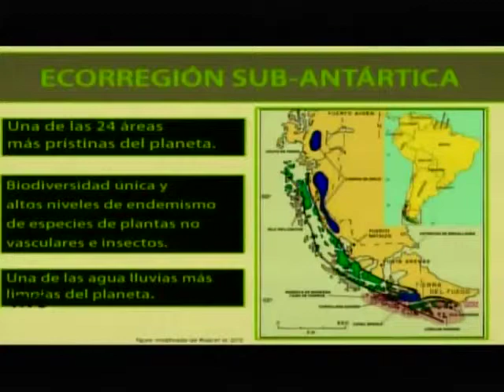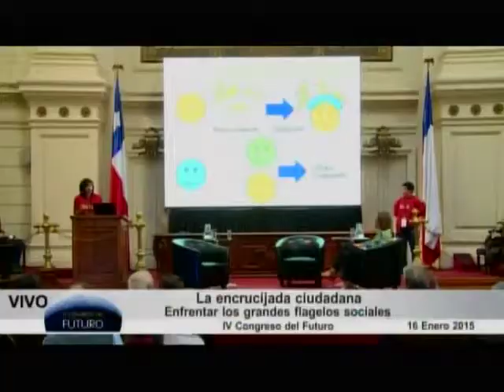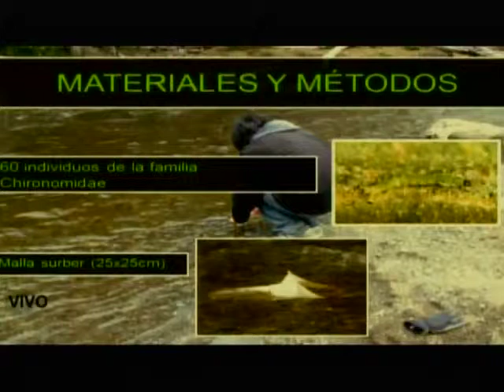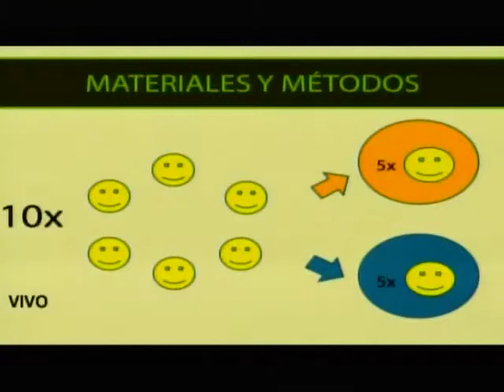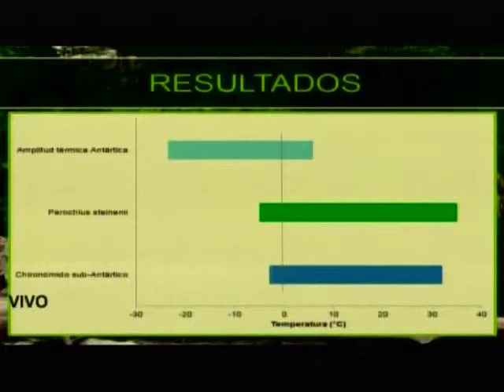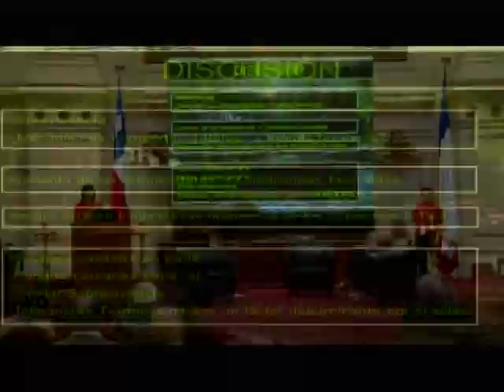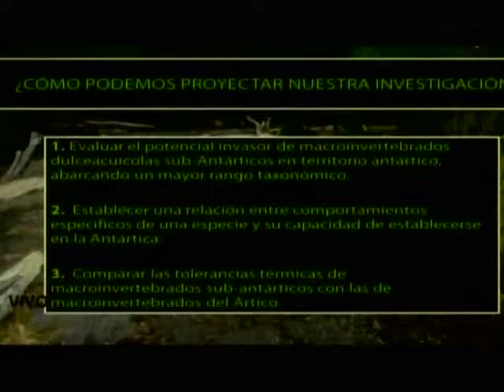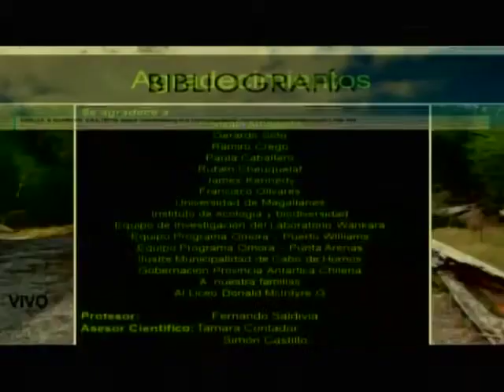Fernando Saldivia y Javier Vega, en el IV Congreso del Futuro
Fernando Saldivia y Javier Vega, participan en el IV Congreso del Futuro.
Macrotema: La encrucijada ciudadana.
Enfrentar los grandes flagelos sociales.

Fernando Saldivia y Javier Vega. ¿Es la medición de tolerancias térmicas en dípteros sub-Antárticos una herramienta útil para determinar su capacidad de invasión en el territorio Antártico? Liceo Donald McIntyre Giffiths. Ganadores Categoría IV Congreso del Futuro del XV Congreso Nacional Escolar de Ciencia y Tecnología de Explora 2014.